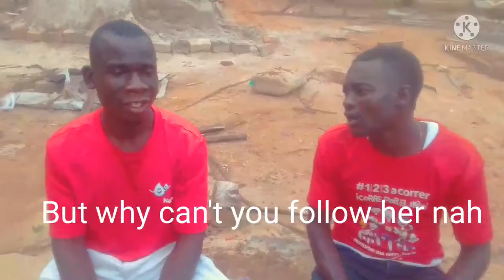stupid husband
Risk fighter video